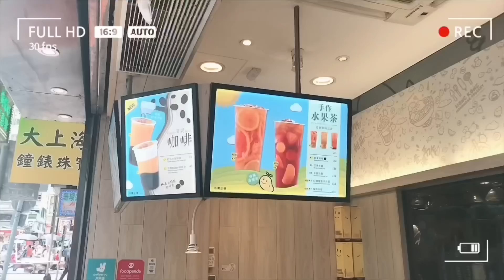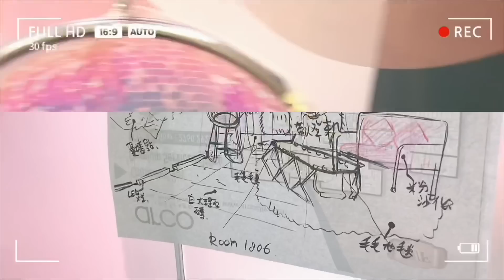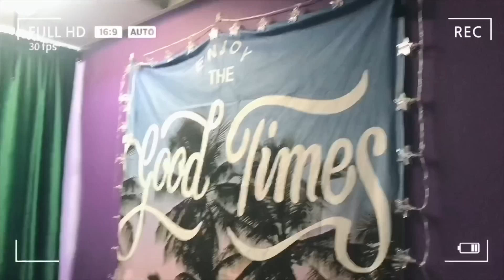VLOG#57❂ 陪我上班!Freelance設計師!伏?委屈?◆無聊日常!!｜LEAF小鹿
◆歡迎大家到IG inbox小鹿，我會盡量回覆啊🤗🤗🤗

☆小鹿LEAF 的關鍵詞☆
漫畫家/淘寶/TaoBao/手繪漫畫/漫畫委託/香港/化妝師/美妝分享/MakeUp Tutorial/Anime Comic Manga/How To Darw Manga/零食分享/試食/味覺大挑戰/Hong Kong/Youtuber/每月大愛/無聊日常/Vlog HK/白猫/傳說對決/盧蜜亞